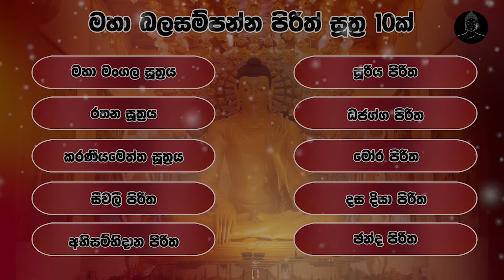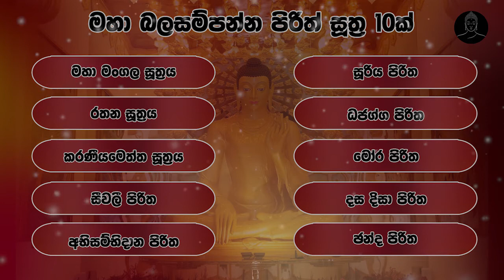මහා බලසම්පන්න පිරිත් දේශනා 10ක් | Power full 10 | pirth pirith sinhala | Non Copyright | 2021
Power full 10 pirith chanting

Pirith is the Sinhala word for paritta (in Pali), which means protection. "It protects one from all directions", is the traditional definition. This is the recitation or chanting of the word of the Buddha. By listening to this great pirith dheshana daily your mind will be relaxed and all the misfortune, evils, will be flown away from your life and your life will be succesfull by the blessing of The noble Triple gem.

key word's

pirith deshana,piritha,
pirith rathana suthraya,
pirith desana,
pirith mahamevnawa,
pirith mp3,
pirith sinhala mahamevnawa,
pirith angulimala,
pirith sinhala,
pirith asapuwa,
pirith atanatiya,
pirith anusasana,
pirith audio,
pirith aradanawa,
pirith full,
pirith anisansa,
a maha piritha wani,
pirith bana,
pirith balaya,
pirith bojjanga,
pirith bera wadanaya,
pirith before sleep,
pirith bodhi puja gatha,
pirith budu kuti,
pirith budu guna,
pirith chanting,
pirith chanting full,
pirith chaithya,
pirith corona sandaha,
pirith channel,
pirith ceremony,
pirith collection,
pirith chaithya price,
pirith deshana sinhala,
pirith derana,
pirith download,
pirith deshana mahamevnawa,
pirith derana fm,
pirith desana sinhala,
pirith english,
pirith ekathuwa,
yakku elawana pirith,
evening pirith,
pirith for exam,
eli pirith,
pirith for education,
eliwenakam pirith,
e maha piritha weni,
pirith for sleep,
pirith for baby,
pirith for morning,
pirith for students,
pirith fm derana,
pirith for night,
f m derana pirith,
pirith gatha,
pirith girimananda,
pirith gedara,
pirith gatha mp3 download,
seth pirith gatha,
seth pirith gabini mawata,
gihi pirith,
geta gewadeema pirith,
pirith hevisi,
pirith hawasata,
pirith hewisi,
pirith hiru tv,
pirith hindi,
pirith hiru fm,
pirith hewisi wadanaya,
pirith hawassa,
pirith in sinhala,
pirith india,
pirith in english,
pirith in pregnancy,
pirith ithipiso,
pirith for illness,
pirith jalanandana,
pirith jaya piritha,
pirith jaya,
pirith jinapanjara,
mora pirith jaya piritha,
japan pirith,
jayamaga tv pirith,
jayamangala piritha,
pirith kavi bana,
pirith karaniya metta suthraya,
pirith kavi,
pirith kiribathgoda gnanananda thero,
pirith kotuwa,
pirith kalaya,
pirith kavi bana mp3,
pirith kaviyen,
pirith live,
pirith leda roga,
pirith lyrics,
pirith lassana,
pirith list,
pirith lk,
pirith listen online,
shraddha tv pirith live,
pirith mandapa,
pirith mandapaya,
pirith mora piritha,
pirith morning,
pirith mandapa katayam,
pirith mandapa gokkola,
pirith neth fm,
pirith nul,
pirith nauyane ariyadhamma thero,
pirith night,
pirith nonstop,
pirith new,
pirith noola,
pirith nauyane,
pirith original,
pirith online,
pirith old,
pirith overnight,
pirith online play,
oluwe kakkumata pirith,
overnight pirith chanting,
dharmayai obai pirith,
pirith potha,
pirith pan,
pirith pali,
pirith pan kalaya,
pirith pe kirima,
pirith paya 24,
pirith pan wala balaya,
pirith pinkama,
pirith ratana sutta,
pirith rathana suthraya 108,
pirith rathana,
pirith rathri,
pirith rathriyata,
pirith rathana suththraya,
pirith rangiri,
pirith sinhala full,
pirith sajjayanawa,
pirith seth,
pirith suthra,
pirith sinhala full mp3,
pirith shraddha tv,
pirith thun suthraya,
pirith thun suthraya mp3,
pirith to sleep,
pirith thailand,
pirith thun,
pirith tnl,
pirith tamil,
pirith thun suthraya sinhala,
pirith udeta,
pirith ude,
udasana pirith,
udeta ahana pirith,
ude hawasa pirith,
unata pirith,
derana ude pirith,
pirith vesak,
pirith warga,
pirith with sinhala meaning,
pirith wala balaya,
pirit vala na,
pirith with lyrics,
pirith wala guna,
pirith wathura,
v fm pirith,
pirith water,
piritha waharaka,
pirith yaksha,
pirith youtube,
seth pirith youtube channel,
shraddha tv pirith yesterday,
ninda yamata pirith,
y fm pirith,
piritha 108,
pirith 10,
pirith 1 hour,
pirith 10 hours,
pirith 10 minutes,
neth fm pirith 1,
seth pirith 10 hours,
seth pirith 1,
jalanandana piritha 1,
angulimala piritha 1 varak,
abisambidana piritha 1,
jaya piritha 1 warak,
pirith 23,
pirith 2021,
pirith 21,
pirith 24,
pirith 2020,
pirith 24 hours,
seth pirith 2021,
pirith 30 minutes,
pirith 3 suthraya,
seth pirith 3,
3 pirith,
3 piritha,
jalanandana piritha 3 varak,
abisambidana piritha 3 warak,
dasa disa piritha 3 warak,
jaya piritha 3 varak,
angulimala piritha 3 varak,
mora piritha 3 varak,
chakka piritha 3 warak,
432hz pirith,
pirith 5 hours,
pirith 6 hours,
pirith 7 hours,
pirith 7 times,
dasa disa piritha 7,
abisambidana piritha 7,
jaya piritha 7 warak,
seevali piritha 7 warak,
jalanandana piritha 7,
angulimala piritha 7 warak,
mora piritha 7 warak,
gini piritha 7,
pirith 8 hours,
pirith 8d,
8 wasi piritha